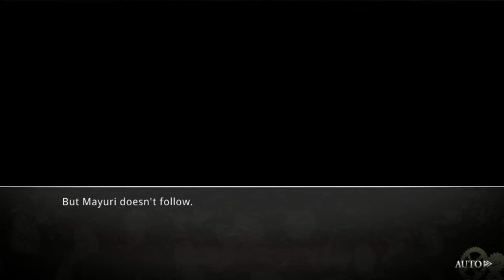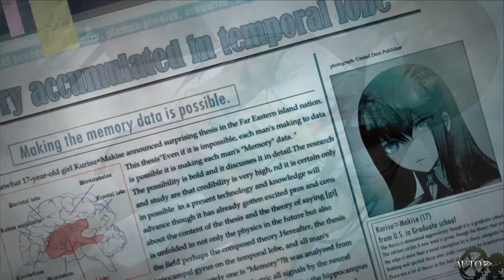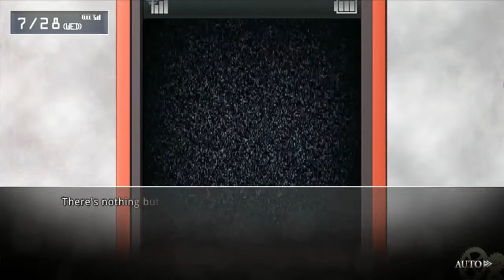Storytime - Steins;Gate - Part 2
A crazy adventure through time. On PC in "720p".

Let's Play